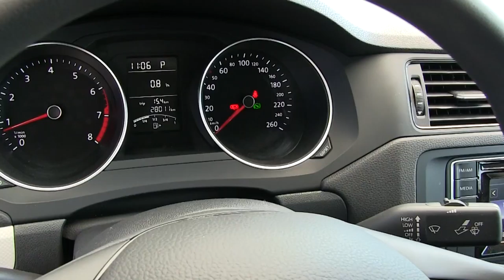Volkswagen / Jetta / 2017/ M344087